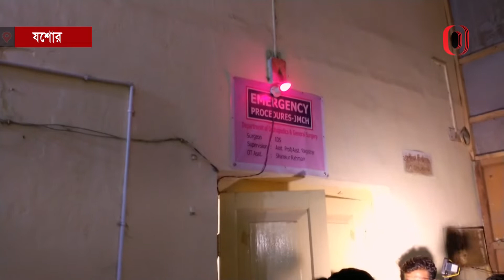যশোরে ওয়ার্ড কাউন্সিলরকে কুপিয়ে হত্যা চেষ্টা, অবস্থা গুরুতর হওয়ায় ঢাকায় রেফার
যশোরে ওয়ার্ড কাউন্সিলরকে কুপিয়ে হত্যা চেষ্টা, অবস্থা গুরুতর হওয়ায় ঢাকায় রেফার | Zero News